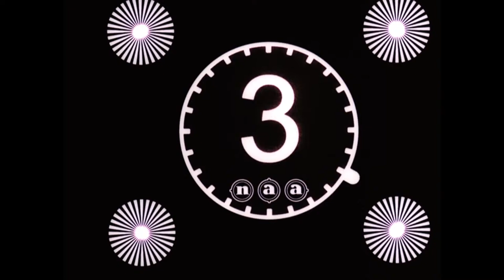Shipyard Feijenoord Rotterdam (HD) 🔴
Content by: Producent onbekend / Nederlands Instituut voor Beeld en Geluid (beheerder)

Description: Fragment of a company movie from 1923 on the Wilton shipyard Feijenoord in Rotterdam with pictures of the yard and the workshops. Workers to work on a ship with latch work and closing deknaden. The ship is lifted with wooden beams and there are sliders under the keel. Finally, the launching.

Description (more): Images of creating. Worker fills two buckets m.b.v. a measuring cup and transports buckets with a yoke. A worker with the slide bar sprinkling liquid wax with a watering can and bring vetbanen to the slide bar. A dozen workers surender to the bar under the ship, save a spie wood and rope work to bring between the edge of the slide bar and the hull. Shots of the anchor chain in the water and the keel of the ship on the slope. Close up of a hand to the switch with a lever. Stern with the Dutch flag. Various shots of the launching of the ship.